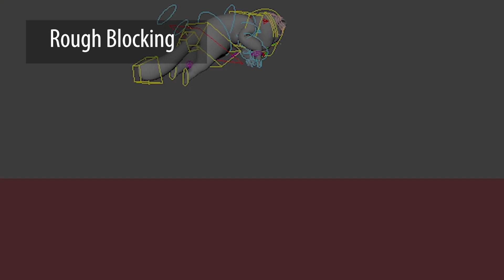Scene 3 BREAKDOWN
This is another breakdown of our 2D to 3D transition shot that we were lucky to present at Griffin Animation Academy's webinar!